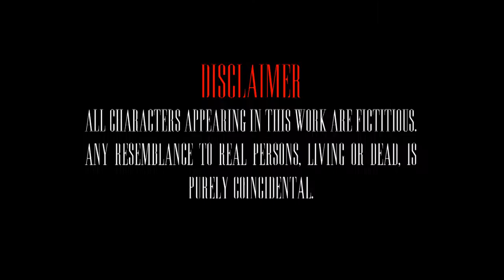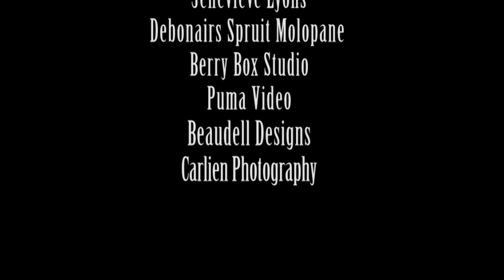Dazed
Our final year fashion film